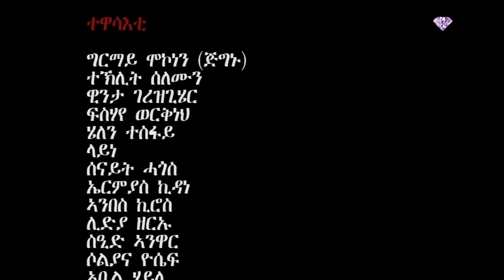MARA E.- New Eritrean Movie 2020: Nabey? Part 16 , ናበይ 16 ክፋል